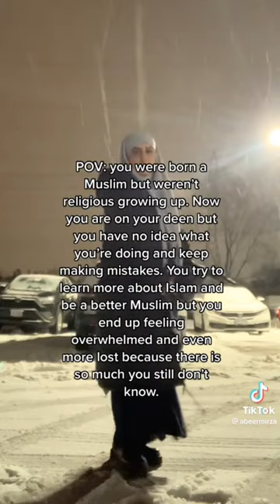Muslim TikTok that are so relatable